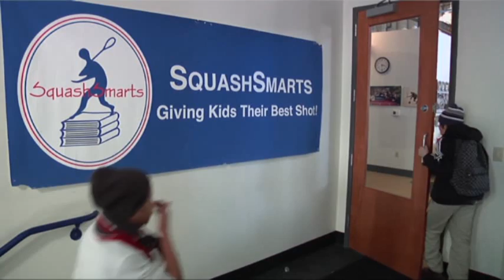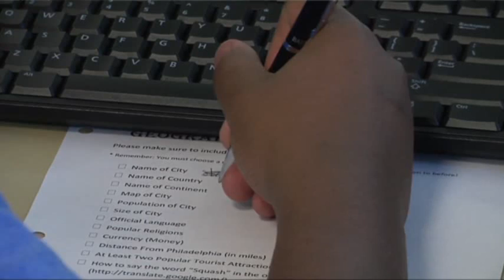SquashSmarts Promotes Brains, Brawn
The rough-and-tumble Hunting Park section of Philadelphia is an unusual location for squash courts. But it's the perfect place for SquashSmarts, a nonprofit keeping inner-city kids physically and academically fit. (Feb 24)